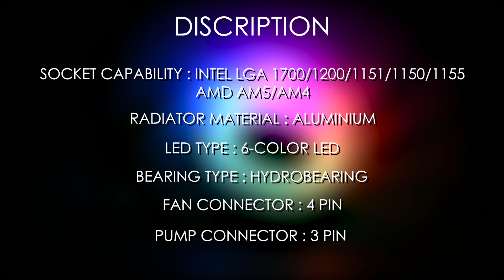DEEPCOOL GAMMAXX SERIES LE300 liquidcooler | Budget Liquid Cooler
UNBOXING DEEPCOOL GAMMAXX SERIES LE300 Budget Liquid Cooler